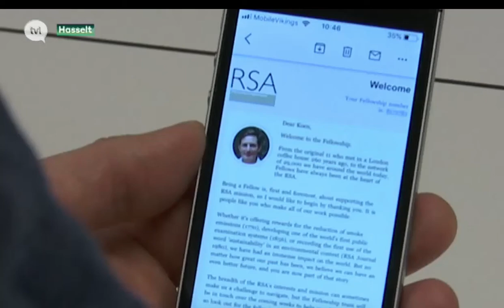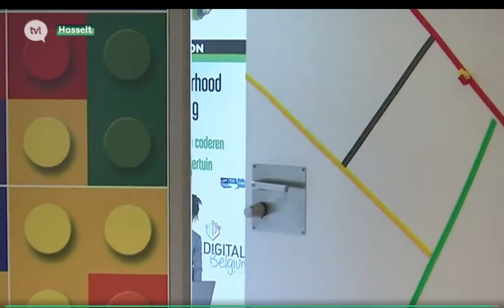Fellowship Royal Society of Arts - TVL